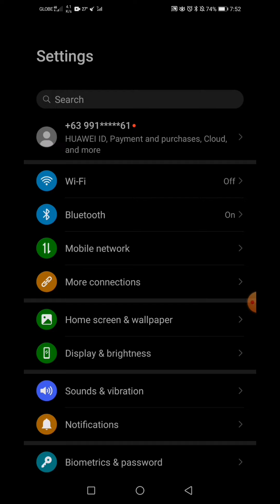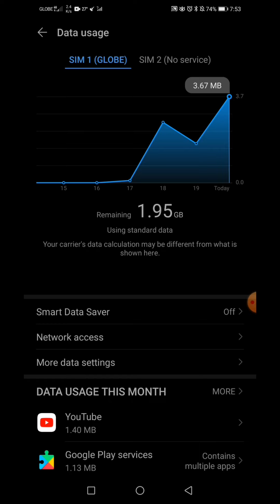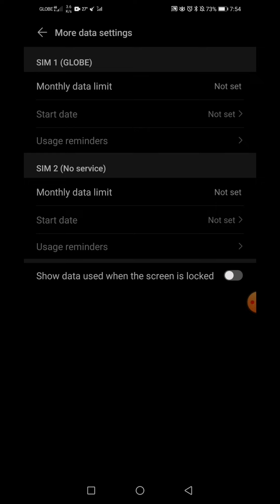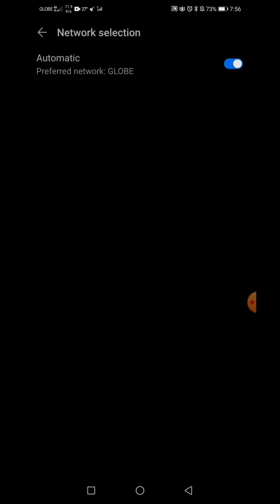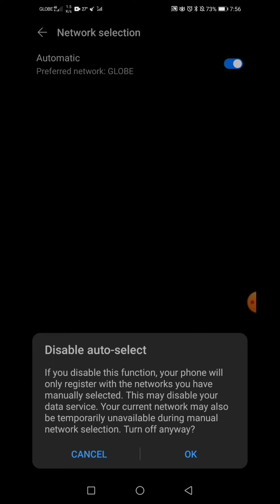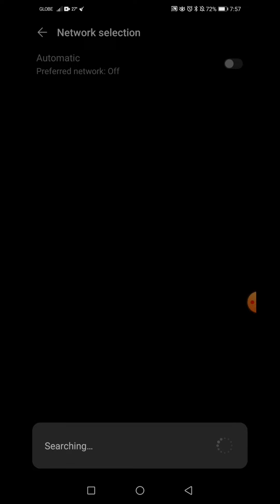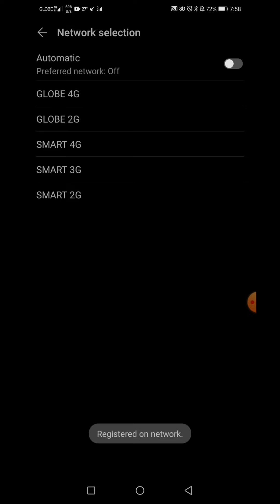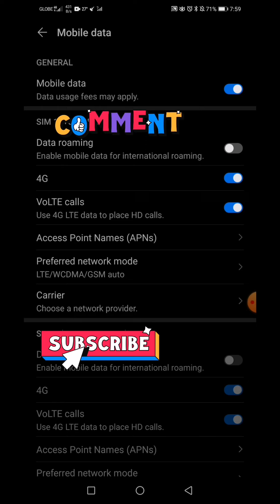boost your phone network connection how to boost cell phone signal strength boost your phone signal